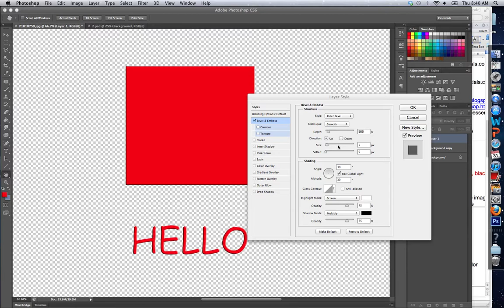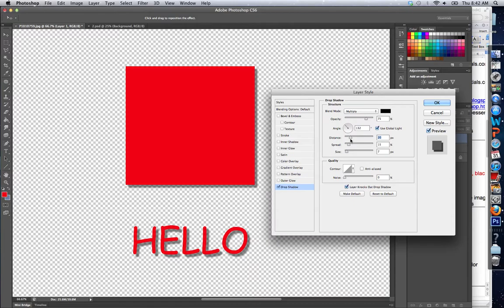Photoshop CS6: Layer Style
The following video goes through bevel, drop shadows, stroke, and glows.